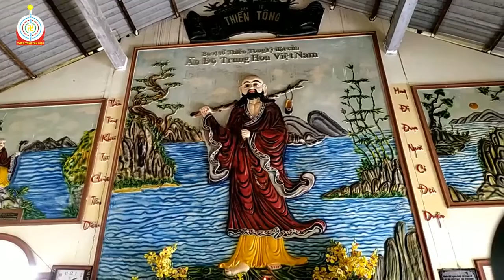Giải đáp Thiền Tông: Phật Giới có Nam Nữ không? Người nhân bản vô tính có Phật Tánh không?